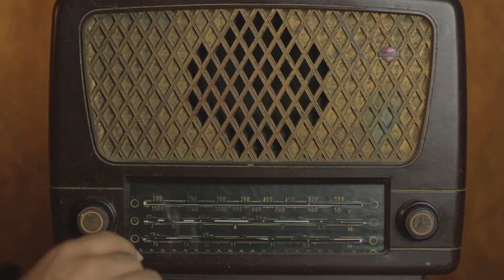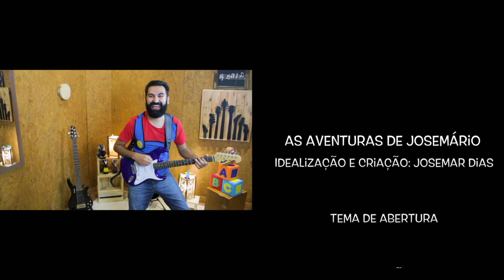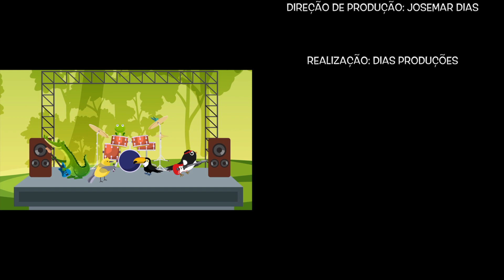As Aventuras de Josemário - Episódio 4 - Água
Está no ar o quarto episódio da série "As Aventuras de Josemário"

A série é idealizada e criada pelo professor de Educação Musical Josemar Dias.

FICHA TÉCNICA:

"As Aventuras de Josemário"
Episódio 4 - Água

Roteiro e produção de animação: Anderson Rohr vídeo freelancer
Roteiro e direção de cenas de vídeo: Josemar Dias
Operação de Câmeras: Michele Santos
Criação e produção de elementos cenográficos: Michele Santos
Direção de Produção: Josemar Dias
Realização: Dias produções